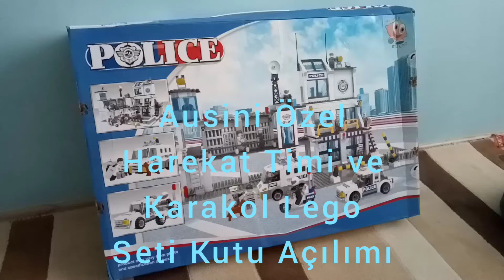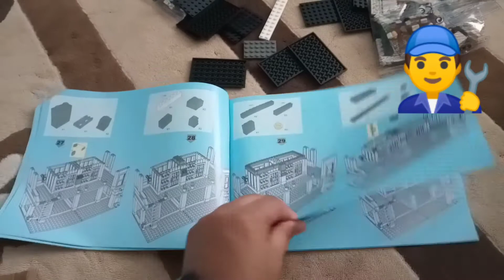Ausini Özel Harekat Timi Polis Merkezi ve Karakol Lego Oyun Seti kutu açılımı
Lego city muadili marka